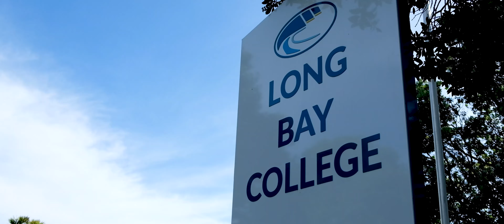An Inside Look: Long Bay College's Caretakers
In this video, we look inside at what being a caretaker is like for Barry & Patrick, Long Bay College's caretakers. We explore their story and give us an insight into their special work.

All students, staff and visitors of Long Bay College, appreciate and thank Barry & Patrick for their hard work and dedication as our caretakers, ensuring that the school's property are kept under control, clean and safe.

CREDITS
Directed & Produced by Oskar Barron
Edited by Oskar Barron & Ben McCarthy
Shot by Ben McCarthy

Special Thanks to:
- Barry & Patrick
- Long Bay College
- Long Bay College Science Department
- Mr Dean Thompson
- Pexels Stock Footage

Some footage has been supplied by Pexels Stock Footage.

"Long Bay College logo" is subject to copyright by Long Bay College.
Music and sound effects are subject to copyright by the original owners, authors or creators.

Closed captions or subtitles are available in English, Mandarin (simplified), Mandarin (Traditional), Maori, Spanish, Russian, Italian, Japanese, Greek, German, French, Dutch, & Afrikaans. To select your own language click the closed captions button in the right corner of the video.